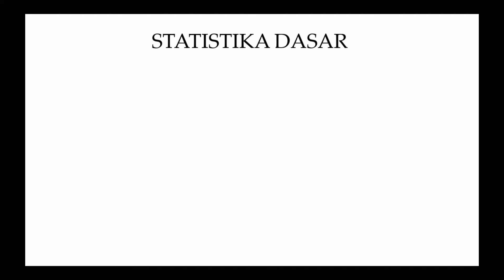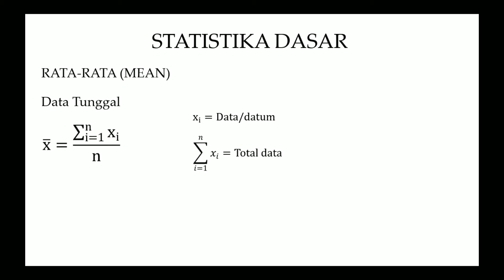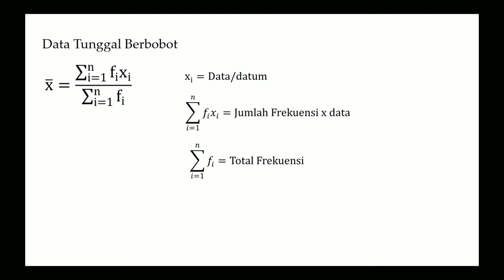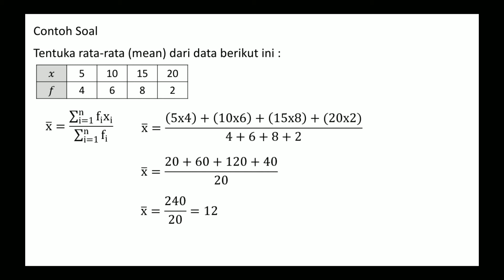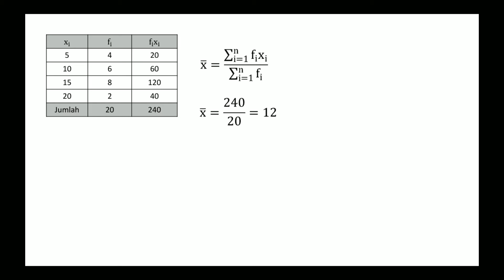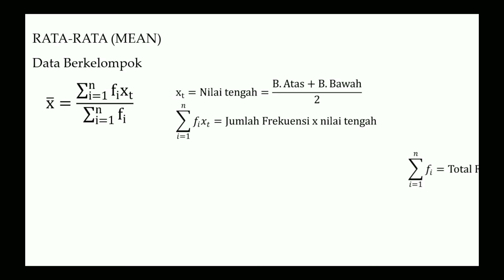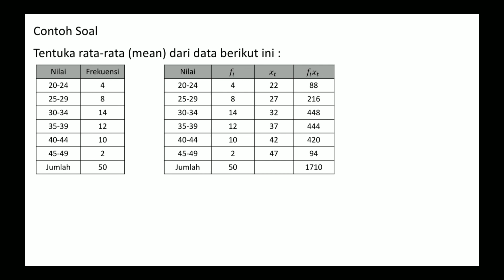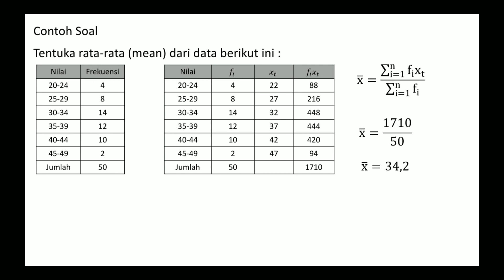Statistik Dasar Rata-Rata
Video ini menjelaskan bagaimana cara menghitung rata-rata meliputi rata-rata data tunggal dan juga rata-rata data kelompok. Rata-rata merupakan statistika dasar yang akan terus digunakan untuk statistika lanjut seperti statistika untuk kepentingan penelitian.